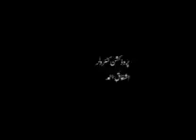The Hidden Truth End of Time Part 7 of 39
By Dr. Shahid Masood